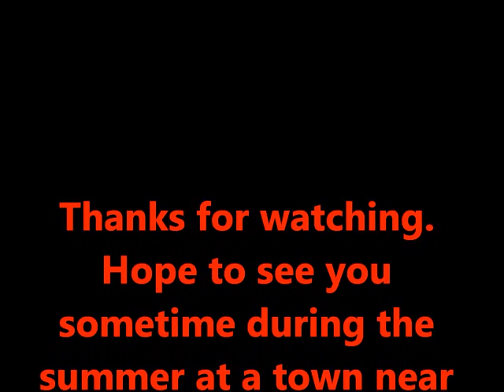Tour rehearsals.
Trying to get my chops together ready for the tour.